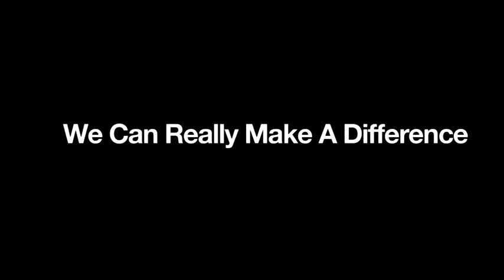San Antonio Actively Working on Diabetes and Obesity Prevention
The City of San Antonio is Actively Working on Diabetes and Obesity Prevention and helping the community to find the balance.